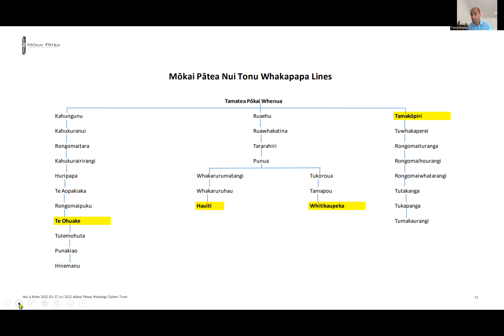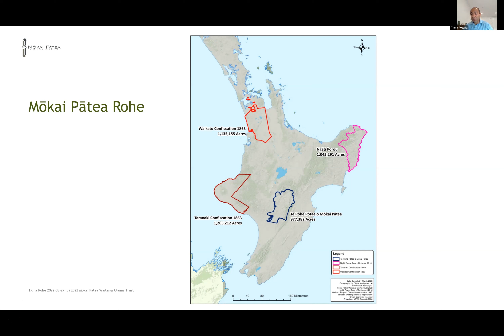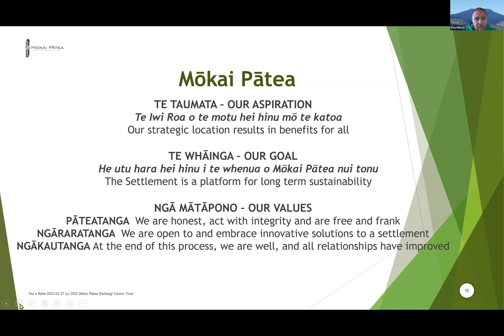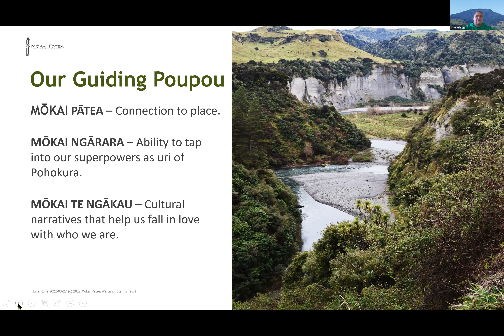MPWCT Hui-a-Rohe Part 3